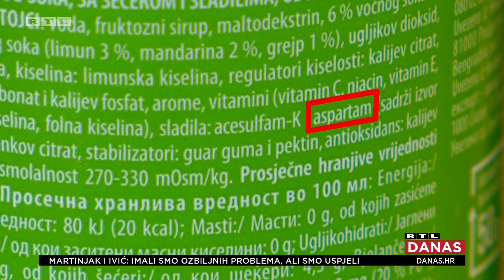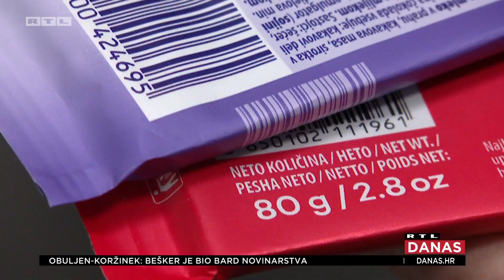Znanstvenici tvrde da zaslađivači u pićima uzrokuju rak! Što je zapravo aspartam? | RTL DANAS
Jedan od najpopularnijih umjetnih zaslađivača u svijetu - mogući je uzročnik raka! Svjetska zdravstvena organizacija idućeg mjeseca na crnu listu stavlja Aspartam. Sastavni je dio popularnih pića, ali i brojnih drugih proizvoda, a zašto je i koliko opasan otkriva naša ekipa.